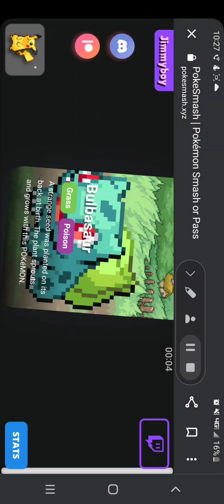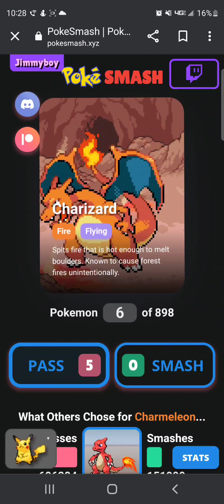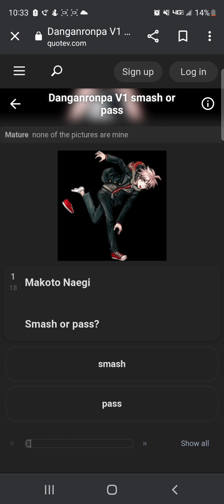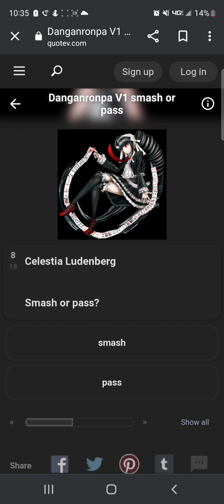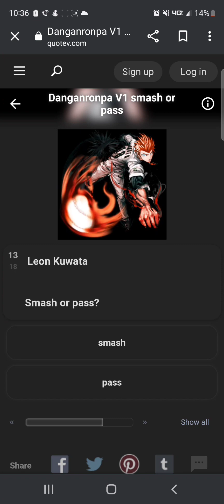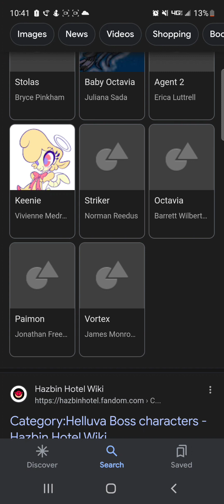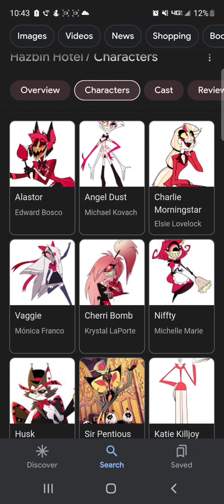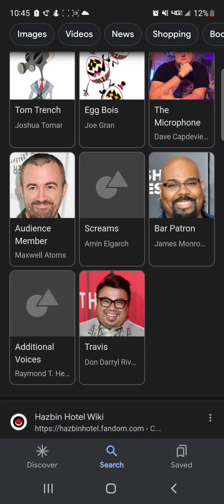smash or pass with irl friends